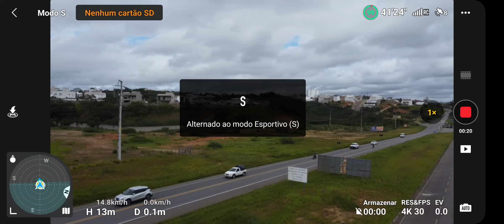fui voando até a igreja com o DJI MINI E VENTO FORTE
se inscrever ajuda eu também 🇧🇷